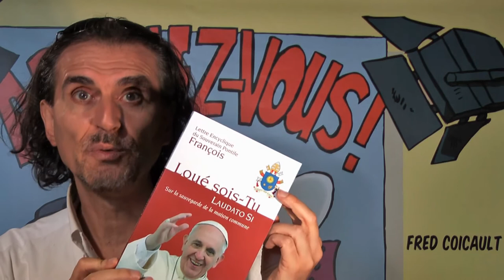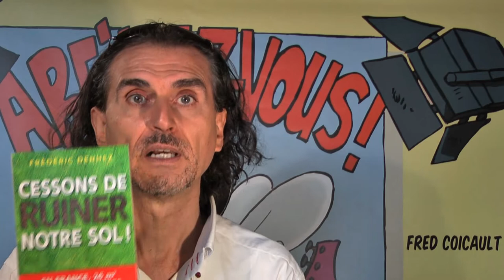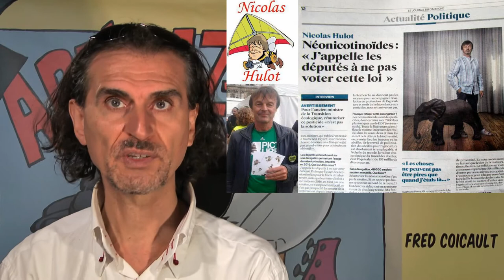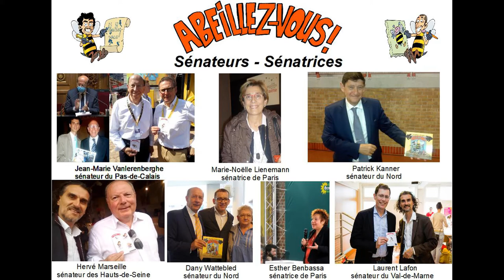Juliette Gréco - Néonicotinoïdes - Saint François d'Assise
Hommage à Juliette Gréco après ses obsèques le 5 octobre 2020 en l'église de Saint-Germain-des-Prés à Paris au lendemain de la Saint François d'Assise relié au Pape François et le jour du vote des députés à l'assemblée national réautorisant les néonicotinoïdes.